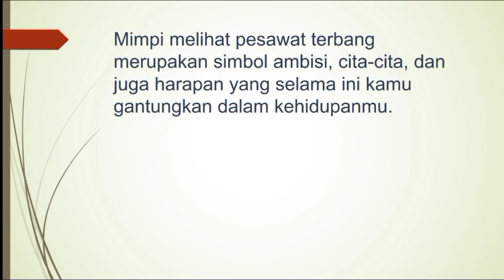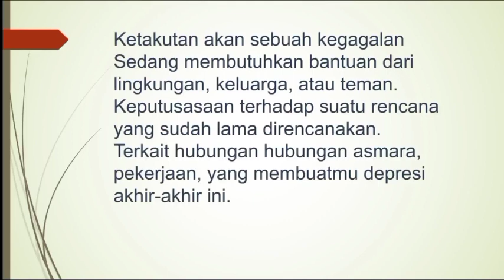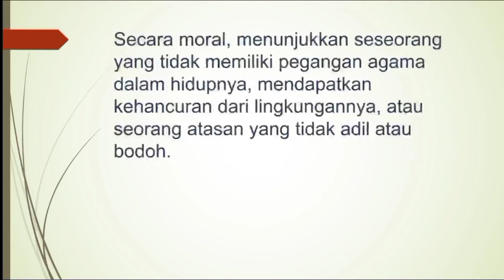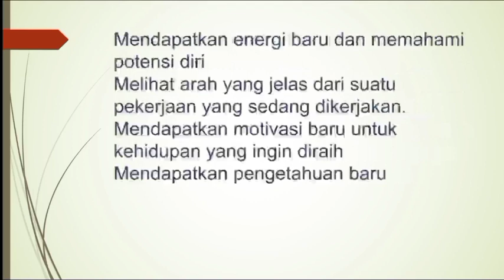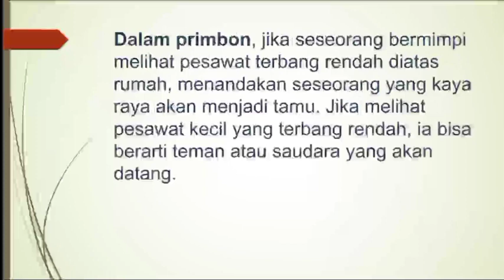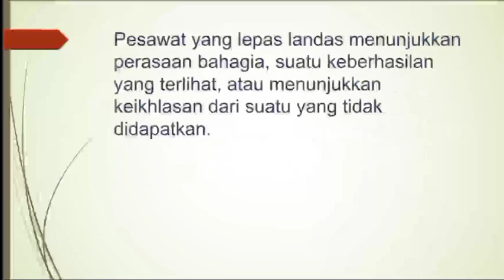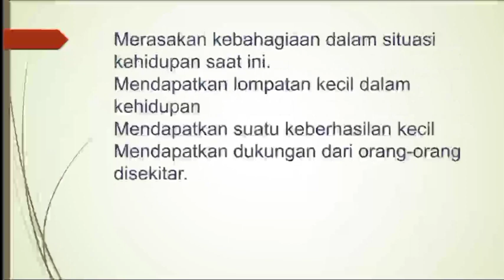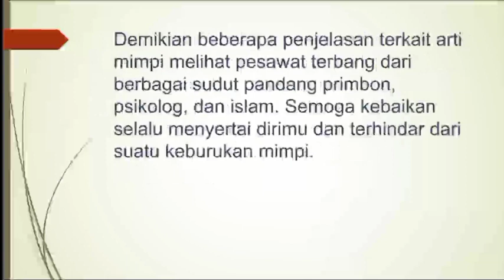Arti Mimpi Melihat Pesawat Terbang Menurut Islam Primbon Dan Psikolog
arti mimpi naik pesawat dengan orang yang sudah meninggal